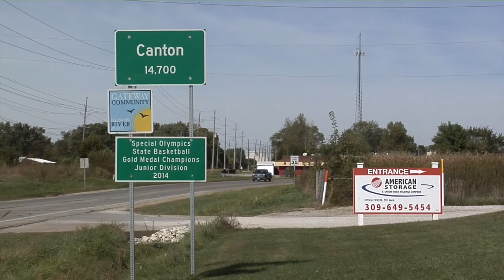Tony Jackson's raw and uncut murder expose 10/01/15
Fulton County's first murder since 1998. Exclusive interview by Tony Jackson.